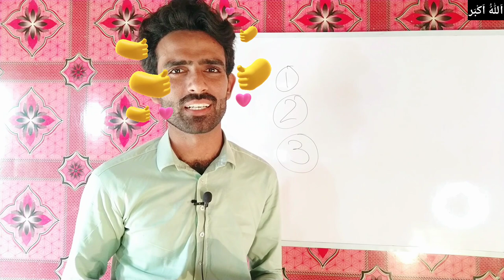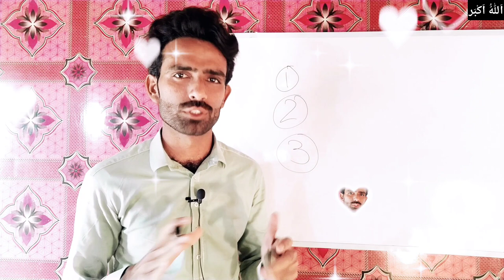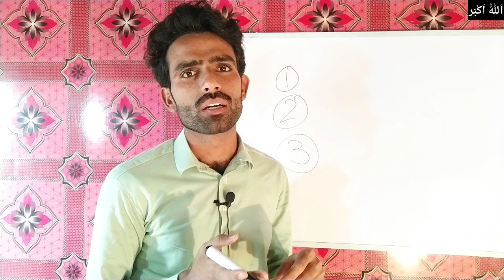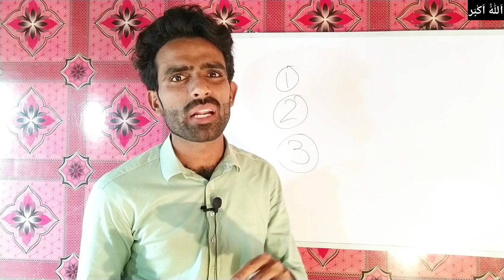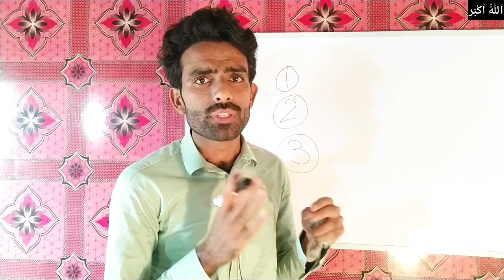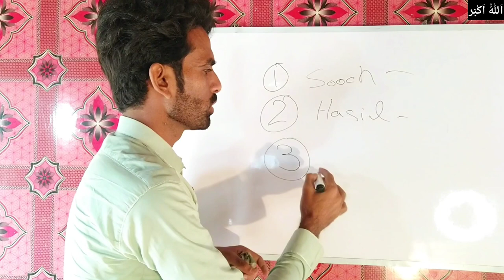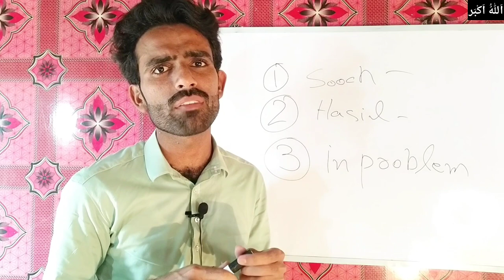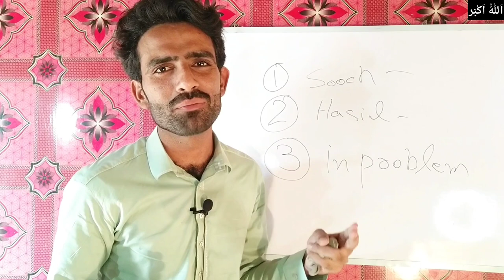Online Loan apps! is se kaisy bacha ja skta hai ? Jam Rafiq Exposed online loan providing apps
You're Quires:

loan apps in pakistan
loan apps in pakistan best loan app
online loan app in pakistan
loan app in pakistan
best loan app in pakistan
new loan app in pakistan
loan mobile app in pakistan
loan in pakistan
best app for instant personal loan in pakistan
how to get loan in pakistan
best app for loan in pakistan
pakistan loan app
best 5 app for loan in pakistan
free loan in pakistan
small loan in pakistan
loan app pakistan
easy loan app in pakistan
loan app

You're Quires:

barwaqt loan
barwaqt app
loan apps
online loan apps scam
reality of loan apps in pakistan
loan apps scam

You're Quires:

Basic information
Loan app
How to get loan in mobile
New loan app
Best App for instant personal loan
Loan kaise le mobile se
Mobile par loan kaise len
Mobile par loan lene ka tarika
Best loan apps 2023
Barwaqt app
easyloan app
pk loan app
loan club
credit cat
Loan app without interest
Loan apps reality
id card par loan kaise milta hai
loan apps 2023

You're Quires:

how to get loan from easypaisa app
loan lene ka tarika
loan app
loan
loan ke kapdon ke design
loan apply online
loan frock design